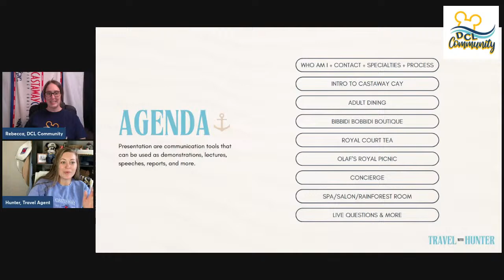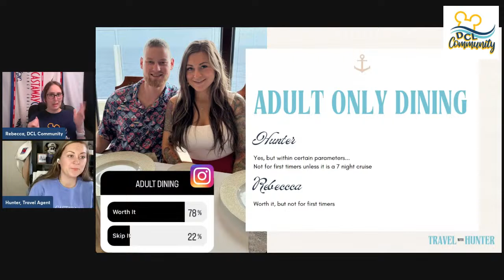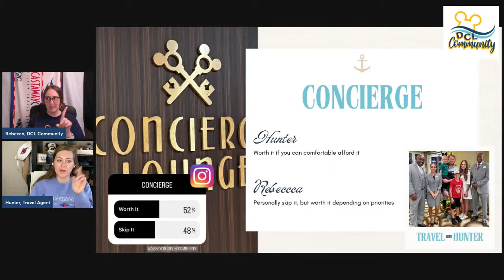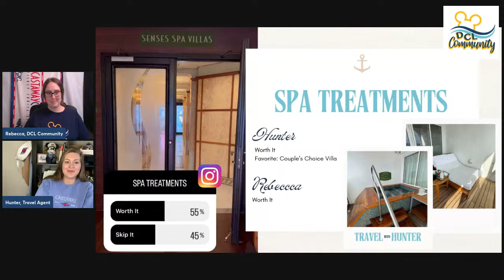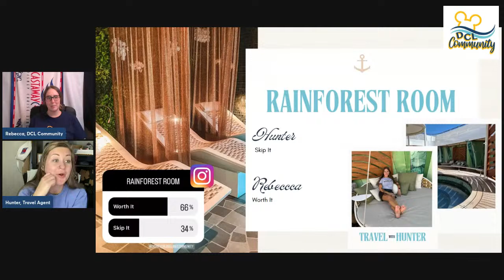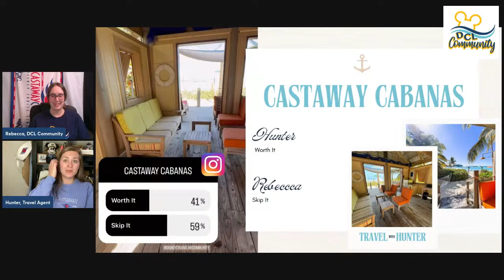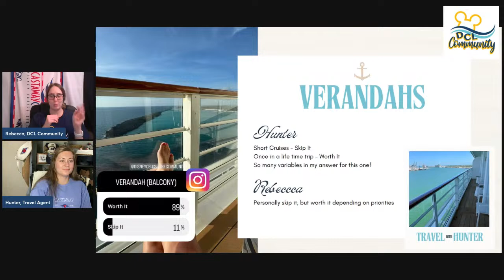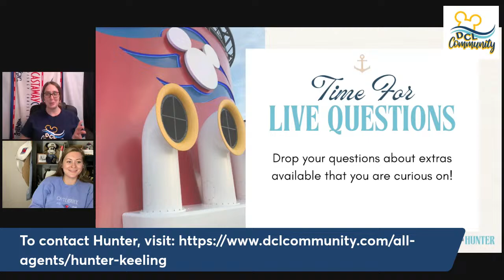Worth It or Skip It: Disney Cruise Line Edition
There is so much included in the cost of your Disney Cruise, but there are some activities that require a reservation and are an additional cost. Are they worth it when you're already getting so much on your Disney Cruise? Let's discuss! We are thrilled to be discussing both options with Disney Travel Specialist, Hunter Keeling about what may or may not be worth it on your next Disney Cruise. We'll be discussing

- Is Remy, Palo, Echante, or Palo Steakhouse worth it onboard a Disney Cruise?
- Is Bibbidi Bobbidi Boutique/Pirates League worth it onboard a Disney Cruise?
- Is Royal Tea/Olaf's Picnic worth it onboard a Disney Cruise?
- Is Concierge worth it onboard a Disney Cruise?
- Is the Spa/Rainforest Room worth it onboard a Disney Cruise?
- Is the Photo Package worth it onboard a Disney Cruise?
- And more! Including a LIVE Q&A!

To learn more about Hunter and have her help you book your next Disney Cruise (at no cost to you!),